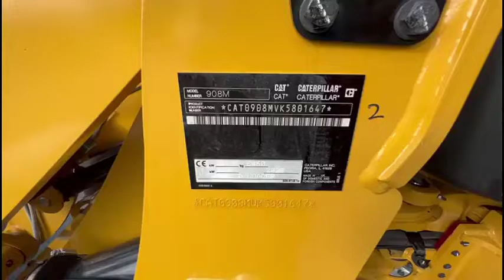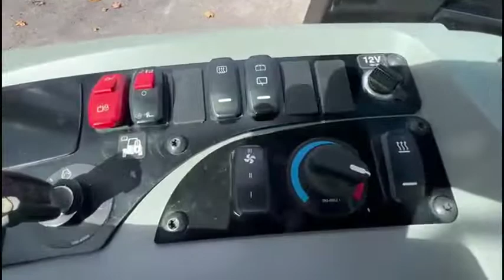2020 CATERPILLAR 908M For Sale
Runs and operates, comes with bucket and forks. 506 Hours, third valve, quick coupler, Tires 70%